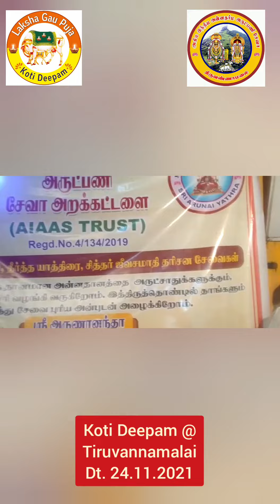Koti Deepam Day8 - 24.11.2021 at Tiruvannamalai Organised by Laksha Gau Puja & Koti Deepam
Awareness program for Ancient Unrecognized Native Cow Protection.

Koti Deepam initiated and supported by Akila Indiya AnnaDharma Arutpani Seva

PATRON
Sripada Vallabha Gaushala
JANASANKHYA
Courtesy